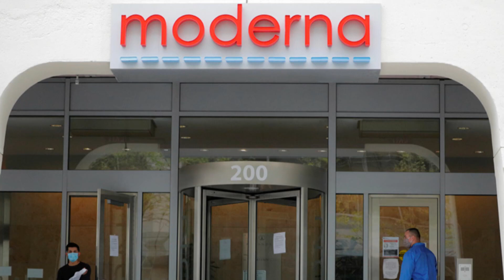Moderna says its COVID-19 vaccine appears to be 94.5% effective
Moderna said its coronavirus vaccine appears to be 94.5 per cent effective in Stage 3 trials, according to preliminary data from the company's still-ongoing study. Epidemiologist Dr. Christopher Labos discusses what makes this vaccine candidate different from Pfizer's.